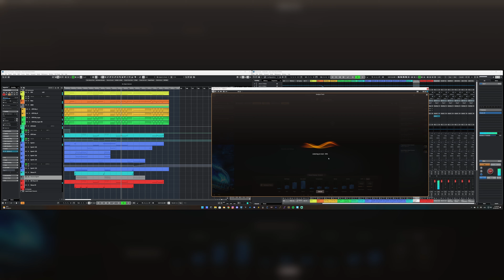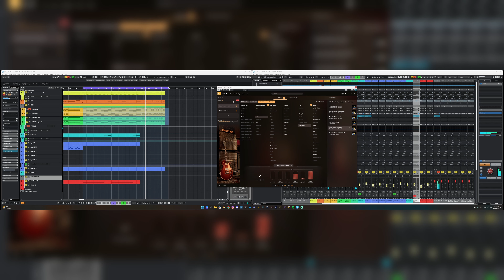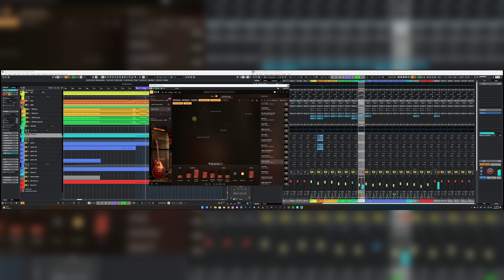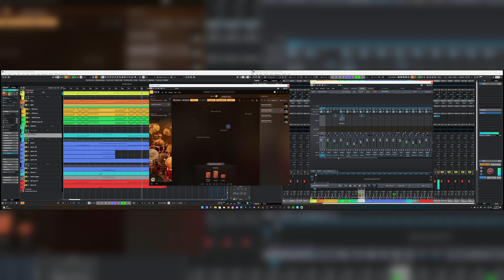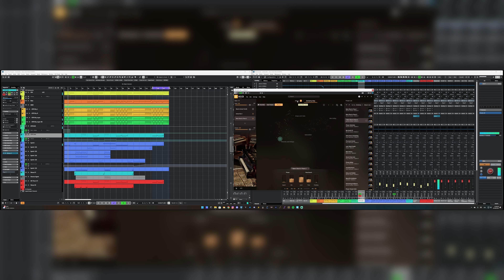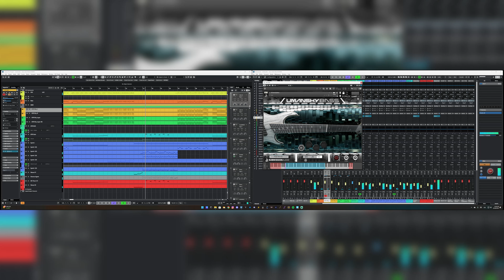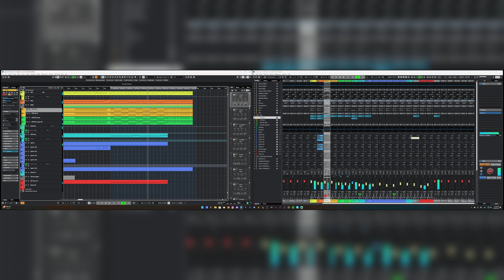Toontrack EZmix 3: Quick Test on a Metal Mix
Develop Device, led by professional sound engineer and multi-instrumentalist Jaroslav Holub, is your one-stop destination for superior sound production. Specializing in rock and metal genres, you will find an extensive collection of over 400 preset packs, templates and captures, as well as world-class mixing and mastering services. Whether you're a guitarist, drummer, producer or mix engineer, it's time to supercharge your songs and make your music absolutely epic with Develop Device.